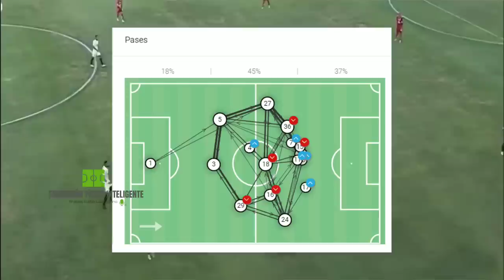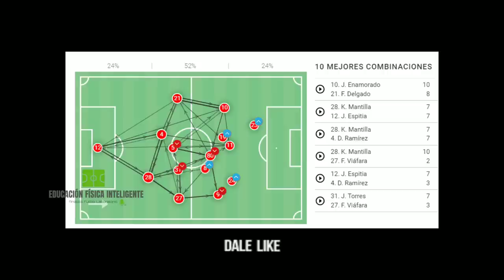UNIVERSITARIO vs SANTA FE | la PREVIA | ASÍ JUEGAN | CONMEBOL SUDAMERICANA 2023 | Análisis con datos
La U vs Santa Fe
¿El conjunto CREMA podrá seguir siendo el líder del grupo G?
Análisis de cómo llega cada uno y jugadores claves.
Big data

Un abrazo!